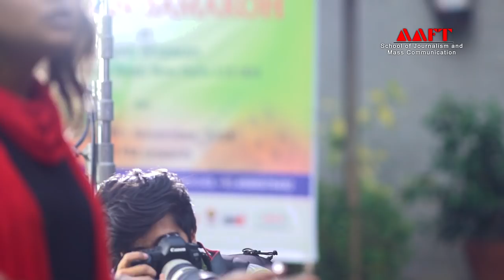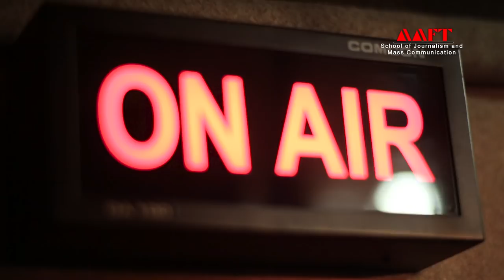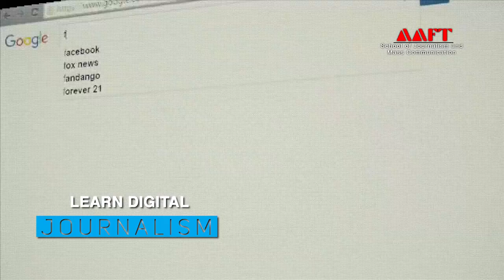School of Journalism & Mass Communication | AAFT University | Admissions Open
Established under the aegis of Marwah Studios, AAFT University is the first Film, Media and Arts University in India. One can gain professional training in the field of Journalism and Mass Communication through its upgraded courses, state-of-the-art infrastructure and hands-on workshops by industry experts.

Headed by Mr. Sandeep Marwah, along with Anil Kapoor, Boney Kapoor and Sonam Kapoor as Board of Directors, its education and training arm at Film City, Noida has been facilitating modern era media education since more than 25 years.

Infrastructure:

• In-House Publications, Newspaper, Radio Station and News Agency
• Sound Recording Studio
• Interview Studio
• Live Telecast Room
• Radio Production Room
• Audio & Post Production Studios

Practical Exposure:

• News Anchoring
• Reporting
• Photography
• Editing
• Interviews
• Camera Shooting
• Camera Facing
• Lighting and sound management
• Interaction with eminent media persons
• Opportunity for students to work in Films & TV

Alumni of AAFT Noida:

• Ajay Kumar- News Nation/ Aajtak
• Sundeep Kochar- Zee TV
• Preeti Tripathi- Bhopal Doordarshan
• Ria Singh- Times Now
• Mukhtar Abbas Naqvi- MP Rajya Sabha

3 Months & 1 Year Diploma Courses- (Jan/ April/ July/ October)

For more information about its School of Mass Communication, courses and admissions, you can visit the following link or call on the given numbers:

Address:  AAFT University of Media and Arts, Maath, Kharora,
District – Raipur, Chhattisgarh- 493225